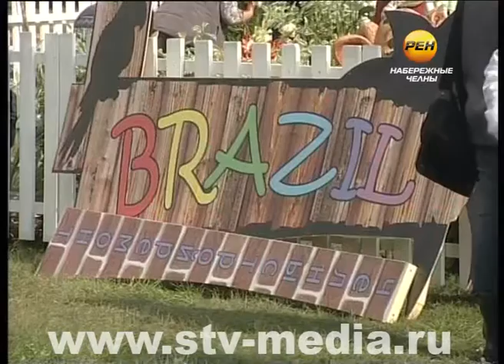анонс праздник цветов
Вокруг света за два дня. И начать путешествие можно уже завтра. Место сбора – площадь Азатлык, где в 10 утра откроется один из самых любимых горожанами праздник – фестиваль цветов. Его темой в этом году стали «Сады и парки мира». Как проходят последние приготовления?